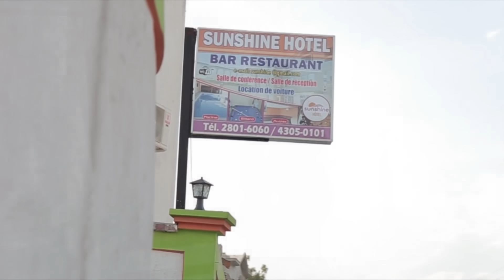Saw plante se liw rekolte | Cheri Padonem Part 6 Final | Strong | Rosie | Anabelle | Dr Dream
Cheri padonem se yon istwa lanmou. kote de koup tap viv alez nan bonjan lanmou. Rosie te nan kay avek Dr. Dream , Dream te gen bon ti travay li tap take care madanm li. Strong menm yon lot kote tap byen viv avek Anabelle ki tap praln swenl. Men sa pa tap dire lontan. Pral gen yon dechirement nan fwaye sa yo kote Dr. Dream pral pedi travay li Rosie pral kitel epi Rosie pral pran tet Strong poul kite mennaj li Anabelle. Epi tout bagay pral Baskile. Serie sa gen anpil leson pou moun kap renmen ki pa ka reziste ak ti difikilte lavi epi kap pran desizyon ki pral gache lavi yo. Swiv pou nou ka konprann epi pran leson